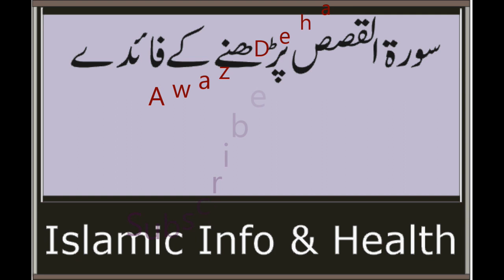surah qasas ki fazilat | surah al qasas benefits In Urdu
in this video you can learn about surah al qasas benefits In Urdu and it has good fazilat and benefits.